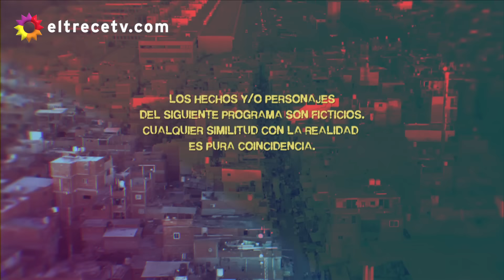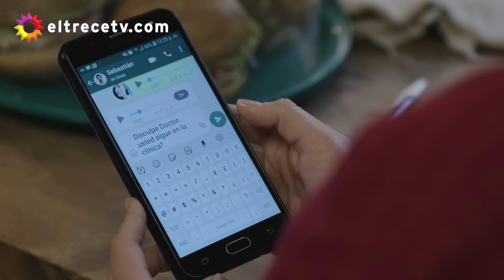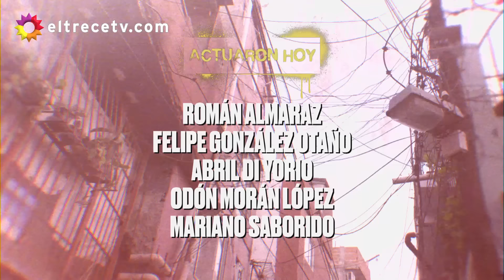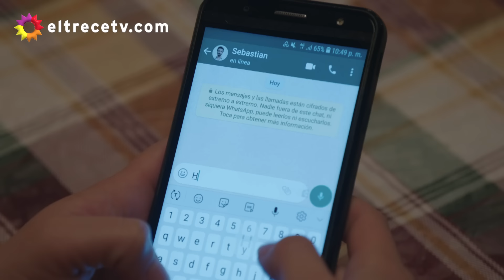La 1-5/18 Somos Uno - Capítulo 53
Capítulo emitido el miércoles 01 de diciembre de 2021 en eltrece.